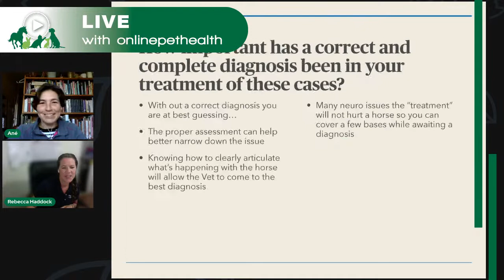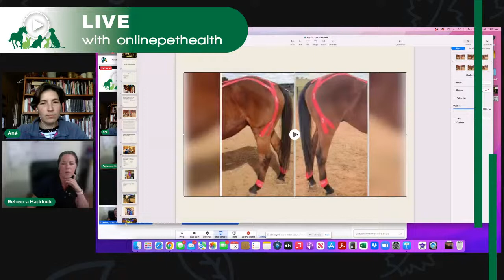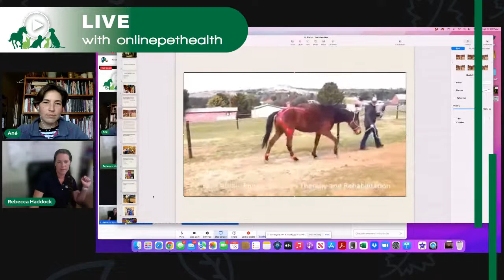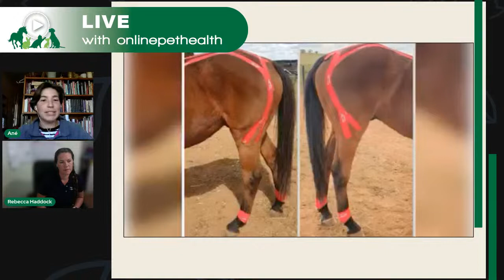Kinesiology Tape for Neurological Pathology, with Rebecca Haddock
Working with horses that have neurological deficits can be incredibly challenging.
In this weeks Facebook Live, Rebecca Haddock from Equitape joins us to speak about the ways in which she has successfully used Kinesiotape to treat and support horses with neurological dysfunction.

Join us live to ask your questions, share your experiences and discuss any cases you might have.